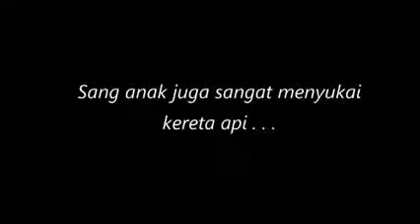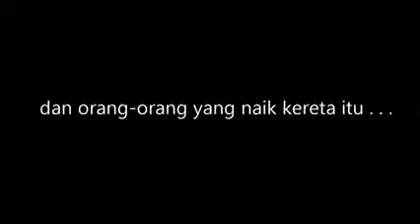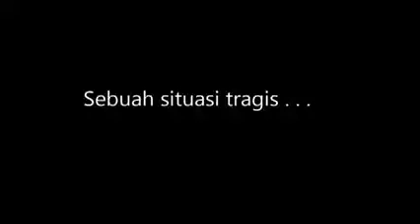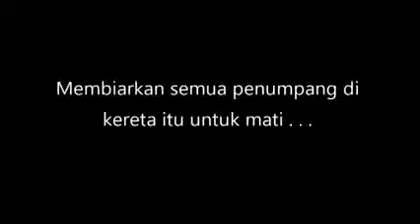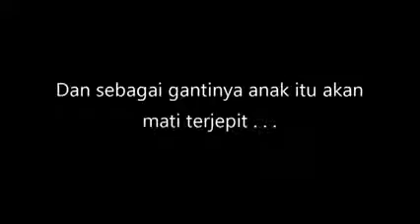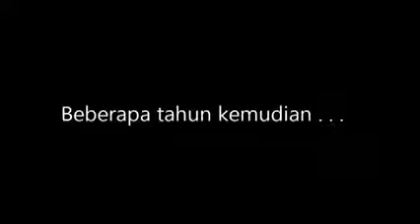Merinding..pilih anak sendiri mati atau orang lain mati